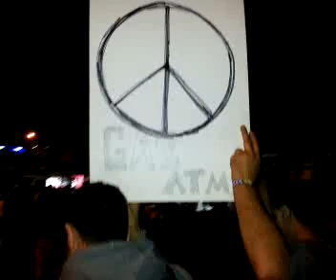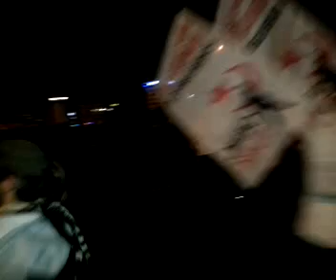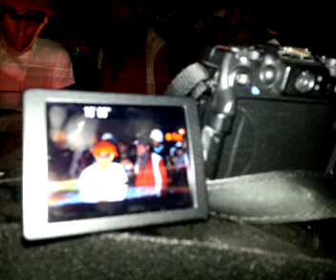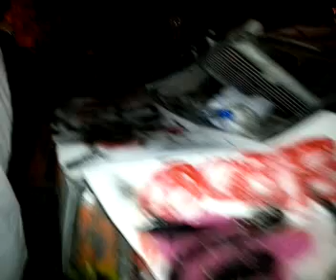A piano recital at the edge of fear -Gezi Park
Davide Martello is playing at the 19th stair the stairway from taksim sq. to gezi park, where somebody wrote in turkish few days erarlier: 19 stairs to the edge of fear...

(the recital starts at the 40 minute)